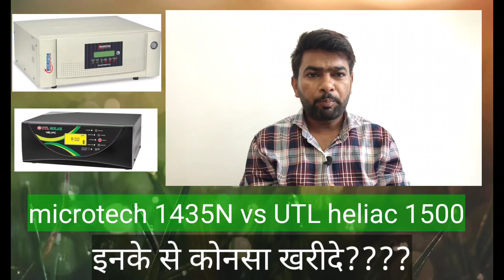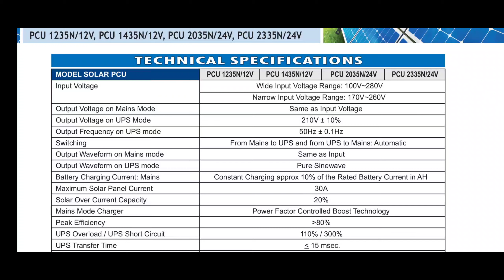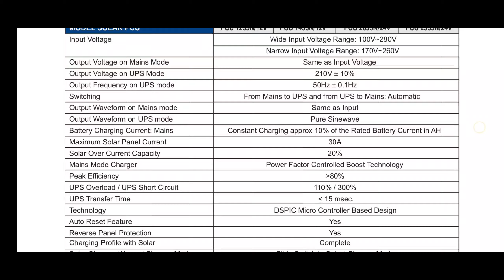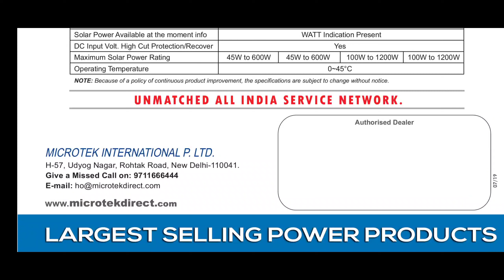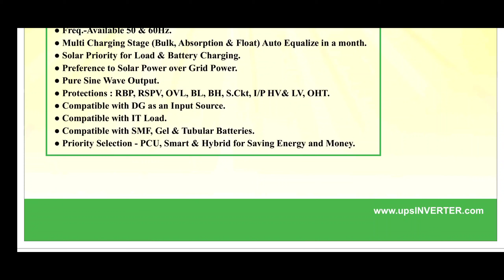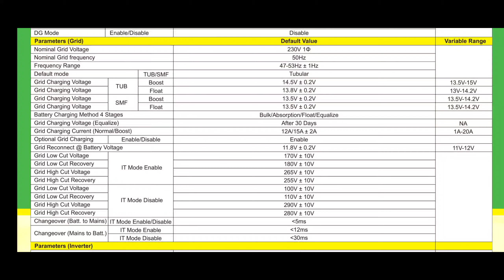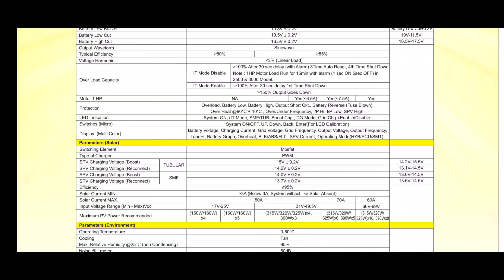MICROTEK 1435N और UTL HELIAC 1500 में से कोनसा सोलर इनवर्टर खरीदे? | best pwm solar inverter 2023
MICROTEK 1435N और UTL HELIAC 1500 में से कोनसा सोलर इनवर्टर खरीदे? | best pwm solar inverter 2022

MICROTEK 1435N और UTL HELIAC 1500 में से कोनसा सोलर इनवर्टर खरीदे?
best pwm solar inverter 2023

1435 solar inverter vs utl heliac 1500

microtek 1435 solar pcu vs utl heliac 1500

comparison between microtek 1435 solar pcu and utl heliac 1500

microtek 1435 solar inverter review

microtek 1435 solar inverter testing

microtek 1435/12v solar pcu vs utl heliac 1500

microtek 1435 solar pcu kridna chahiye ya nhi

Details

Location:  India